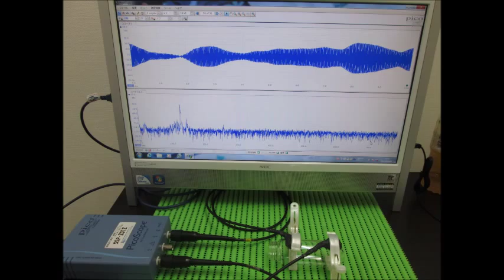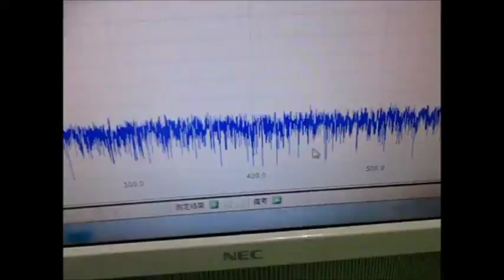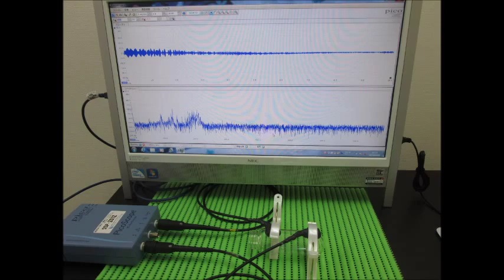超音波実験 ultrasonic-labo